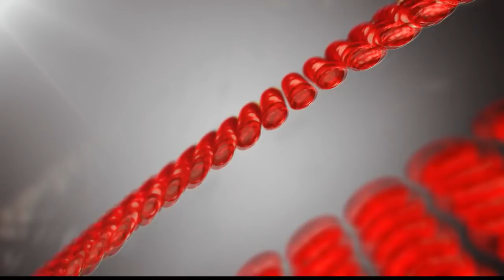Marco Valencia figura del partido Delfín SC vs FC Insutec COPA ECUADOR 16avos de final vuelta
Segura destacó en el empate ante los cetáceos en el Jocay. Regístrate en elcanaldelfutbol.com